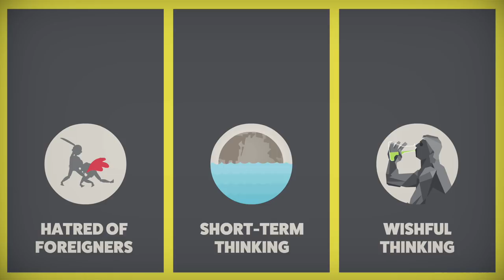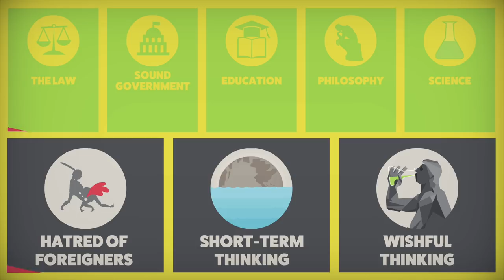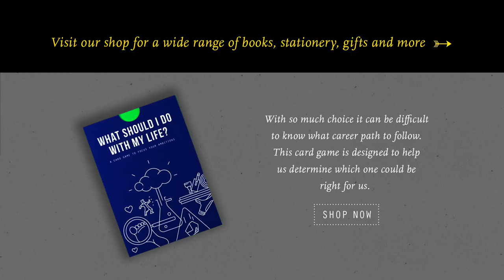Why Humanity Destroyed Itself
The real reason we may destroy ourselves isn’t really to do with politics or economics or even warfare. It has to do with our minds.

Enjoying our Youtube videos? Get full access to all our audio content, videos, and thousands of thought-provoking articles, conversation cards and more with The School of Life Subscription

Be more mindful, present and inspired. Get the best of The School of Life delivered straight to your inbox

FURTHER READING

“One day, if human civilisation ever wipes itself out, aliens or one of our successors will cast an eye on our ruined planet and ask themselves what ever happened to homo sapiens. Their answer might look a little like this. The root cause won’t be the specific catastrophe, conflict or devastation that eradicates us; the problem will begin with the architecture of the human brain. ”

CREDITS